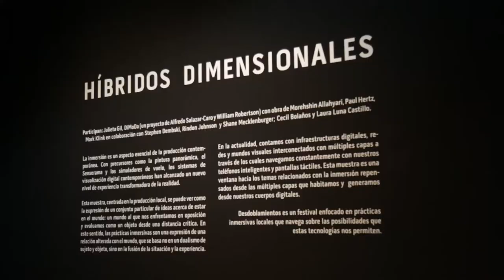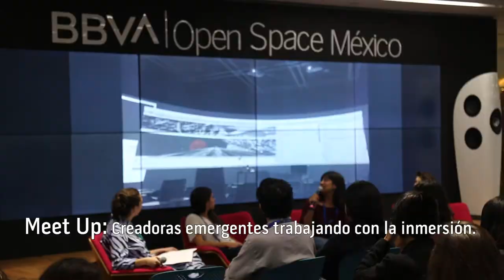CCD - FESTIVAL DESDOBLAMIENTOS EDICIÓN 2019